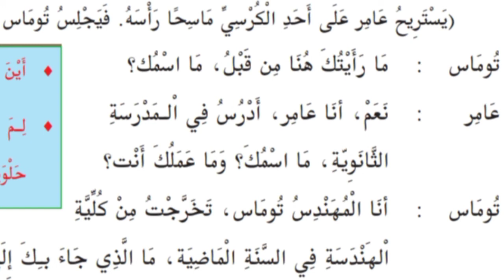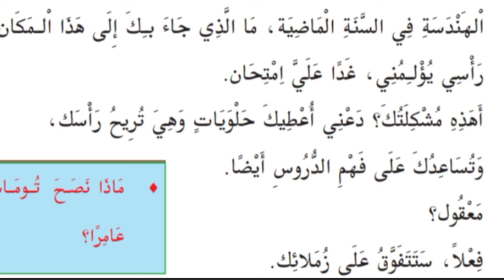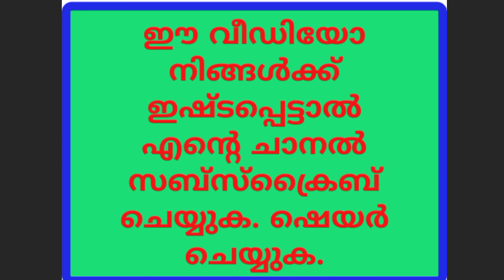എട്ടാം ക്ലാസിലെ അറബിക്- രണ്ടാം യൂനിറ്റ്-നാടകം രണ്ടാം രംഗം